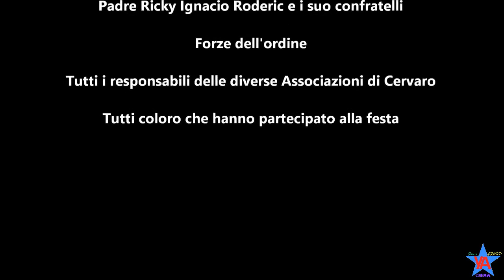Festa di Maria SS. Addolorata a Cervaro (FR) 2020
In questo momento di pandemia, una benedizione particolare ci vuole per tutti. Ecco un video di una festa (diverse dalle altre) che per tradizione (rispettando tutte le norme) si è voluta fare.